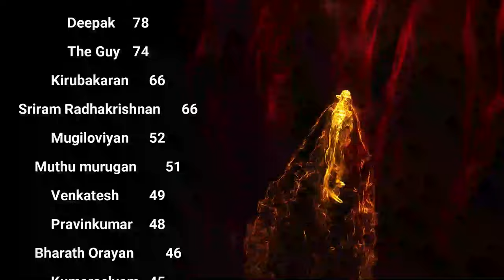உங்கள் மறைந்திருக்கும் சூப்பர்பவரை திறக்கவும் - Day 21 Season 12 Celibacy Nofap Challenge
உங்கள் மறைந்திருக்கும் சூப்பர்பவரை திறக்கவும் - Day 21 Season 12 Celibacy Nofap Challennge

XXXXXXXXXXXXXXXXXXX
XXXXXXXXXXXXXXXXX

0:00 - The Power of Mental Discipline and Celibacy
4:55 - Technology: A Double-Edged Sword
10:23 - The Essence of Worship
15:56 - The Journey of Celibacy
21:32 - The Alchemy of Semen Retention

1. The Power of Mental Discipline and Celibacy (00:00:00)
My dear ones, let me share with you the profound wisdom of mental discipline and celibacy. No matter what life throws at you, always remember - your mind is your greatest ally. Train it to think clearly, to calculate precisely, and to see the divine in everything. Just as a puppy, an elephant, and a human each understand the world differently, so too will your understanding of celibacy deepen with time.
As you walk this path, you will discover a power within you that you never knew existed. This energy, this life force, will protect you and prepare the way before you even take a step. The celestial energies will be drawn to you, filling you with a vitality that transcends the ordinary. This is not mere philosophy - it is the living science of your very existence.
1. Technology: A Double-Edged Sword (00:04:55)
Now, let us talk about the wonders and pitfalls of modern technology. The mobile phone, you see, is like fire - a revolutionary discovery in human history. Just as fire can cook your food or burn down your house, so too can this small device in your pocket be a tool for growth or destruction.
Many come to me and say, I am addicted to my phone. What should I do?" I tell them - do not fight the technology, learn to use it wisely. Some people are earning lakhs and crores with the same device that others use to waste their lives. The difference is not in the tool, but in how you use it. Be the master of your tools, not their slave.
1. The Essence of Worship (00:10:23)
Someone asked me about temple worship and divine support. Listen carefully - the temple is not just a building of stone and idol. It is a doorway to the divine that resides within you. When you go to a temple, don't just look at the deity - close your eyes and look within. The true darshan happens not in your eyes, but in your heart.
If politics and pettiness have corrupted the temples you know, do not despair. The greatest temple is the one you carry within you. Your body is the temple, your mind is the priest, and your consciousness is the deity. Worship there, and you will find the divine always with you.
1. The Journey of Celibacy (00:15:56)
Many of you struggle with maintaining celibacy. You fall, you rise, you fall again. This is natural, don't be discouraged. Each time you fall, you learn. Each time you rise, you grow stronger. The path of celibacy is not about perfection - it's about persistence.
Start with small steps. Do yoga, eat clean food, nourish your body with fruits and vegetables. Your body is not separate from your spirituality - it is the vehicle of your spiritual journey. Take care of it, and it will support your highest aspirations.
1. The Alchemy of Semen Retention (00:21:32)
Now, let me reveal to you the profound science of semen retention. This is not about belief or religion - it is about realizing the immense potential within you. Just as a tiny seed can grow into a mighty banyan tree, the retention of this vital fluid can transform you in ways you cannot imagine.
Some of you may not believe in God or spirituality. That's okay. You don't need to believe - you need to experience. As you practice celibacy, you will begin to feel a power growing within you. Call it God, call it energy, call it whatever you like - the name doesn't matter. What matters is the transformation you will undergo.
Remember, spirituality is not below science - it is beyond science. It is the next level of human understanding. As you continue on this path, you will discover miracles happening in your life. You will realize that you are not just this body, but a part of the entire cosmos.
So, my dear ones, embrace this journey. Whether you believe in God or not, believe in yourself. The power is within you. Awaken it, nurture it, and watch as your life transforms into something truly divine.